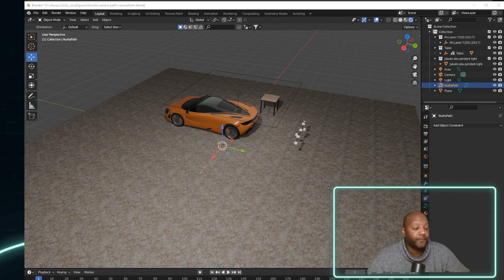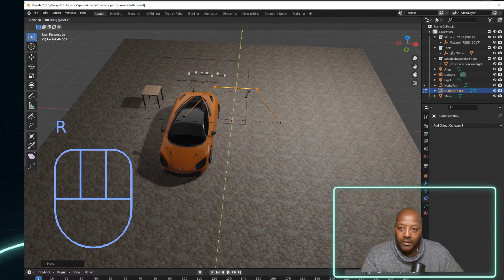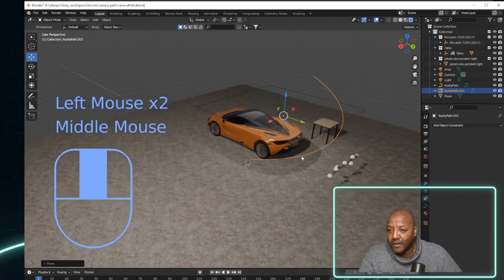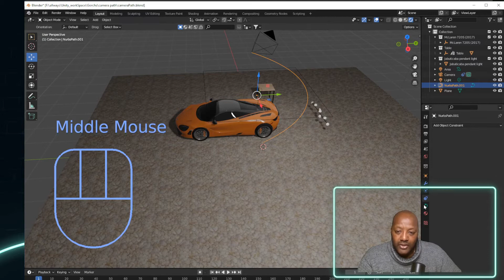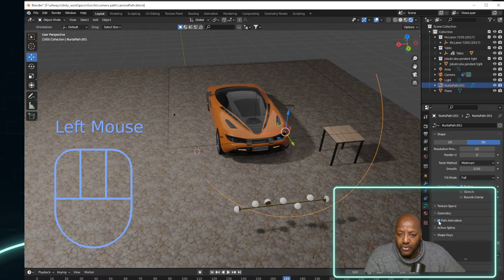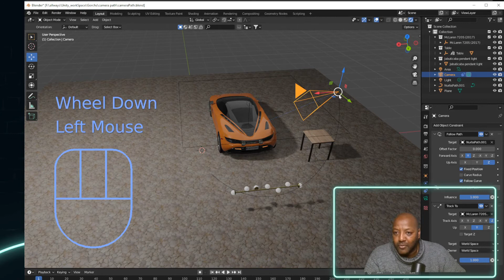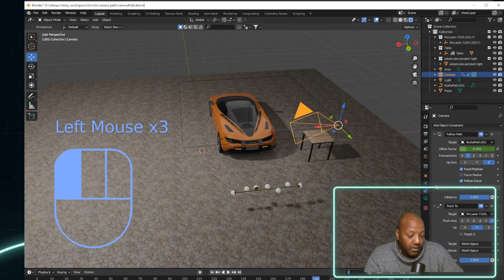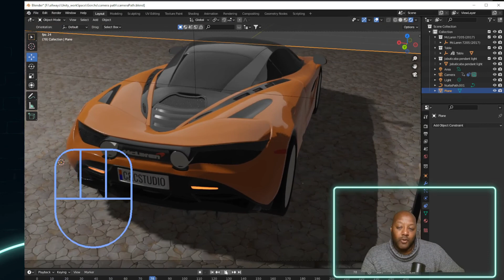Blender Tutorial - Como mover la camara en Blender en Español 2.8, 2.9, 3.0 +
Aprende a mover la camara en Blender con este tutorial fácil y rápido. Blender es un potente programa de modelado 3D, animación y renderizado. Aprende a mover la camara para hacer tus animaciones y renderizados mas realistas.

Aprende como mover  la camara en Blender y modificar su velocidad. Viendo este tutorial podras crear y seguir una ruta con la camara en Blender y modificar su velocidad en Blender 2.8 / 2.9 / 3.0 / 3.1 +

Aprende como mover  camara en Blender y modificar su velocidad. Viendo este tutorial podras mover  la camara en Blender y modificar su velocidad en Blender 3.0 / 3.1 +

PUEDES  AYUDARME A CUMPLIR LOS OBJETIVOS 🤗
100 SUSCRIPTORES      ▓✅
250 SUSCRIPTORES      ▓▓▓
500 SUSCRIPTORES      ▓▓▓▓▓
1000 SUSCRIPTORES    ▓▓▓▓▓▓▓
10K  SUSCRIPTORES     ▓▓▓▓▓▓▓▓▓▓▓
50K  SUSCRIPTORES     ▓▓▓▓▓▓▓▓▓▓▓▓▓
100K  SUSCRIPTORES   ▓▓▓▓▓▓▓▓▓▓▓▓▓▓▓

Elementos necesarios para mover  la camara en Blender y modificar su velocidad en este tutorial:
(How to install BlenderKit and Blender)

En este video tutorial, voy a mostraros como mover la camara en Blender 3.0 / 3.1 +

Con este procedimiento conseguiremos mover  la camara en Blender

Elementos necesarios para este tutorial:

Blender.
La amplia gama de herramientas de modelado de Blender hace que crear, transformar y editar sus modelos sea muy fácil.
Los profesionales de VFX dicen: “Probablemente el mejor rastreador del mercado”. Blender incluye cámara lista para producción y seguimiento de objetos. Permitiéndote importar metraje en bruto, rastrear el metraje, enmascarar áreas y ver los movimientos de la cámara en vivo en tu escena 3D. Eliminando la necesidad de cambiar entre programas.
Gracias a las herramientas de animación y rigging de alta calidad, Blender se está utilizando ahora para numerosos cortometrajes, anuncios, series de televisión y largometrajes
Blender tiene una interfaz flexible controlada por Python. Se puede ajustar el diseño, los colores, el tamaño e incluso las fuentes. Utilice cientos de complementos de la comunidad o cree los suyos propios utilizando la API de Python accesible de Blender.

· Personaliza el diseño y los colores de la interfaz
· Compatibilidad con pantalla de alta resolución/Retina
· Crea tus propias herramientas y complementos
· Dibujar sobre la ventana gráfica de OpenGL
· Conéctese con la API de procesamiento de Blender

Add-ons:
Los add-ons permiten ampliar la gama de funciones de todos los navegadores. Instalando el complemento adecuado, puedes adaptar el navegador a tus necesidades personales con precisión y “actualizarlo” para que disponga de las funciones que le faltan.
Estrictamente hablando, los add-ons son una subcategoría de los plugins, es decir, pequeños programas que añaden otras funciones al programa principal, en este caso, de Blender.